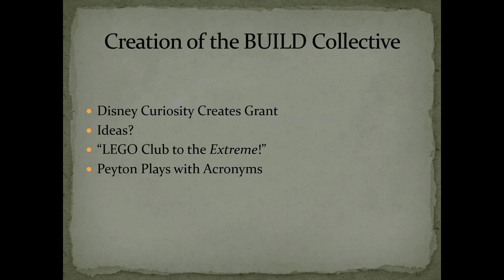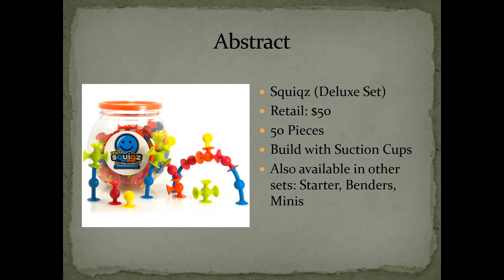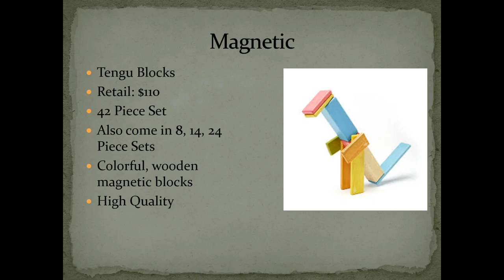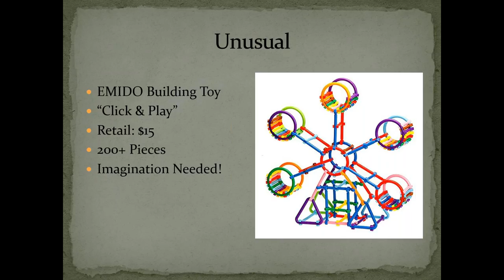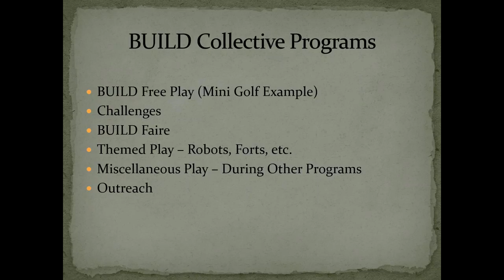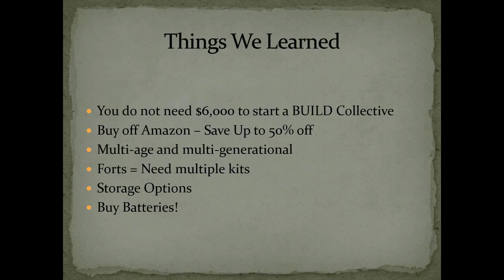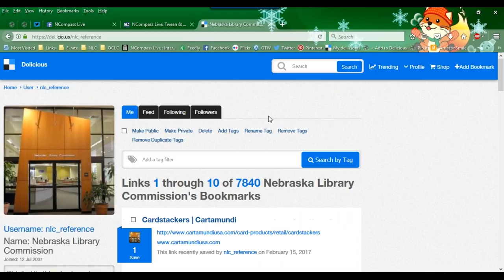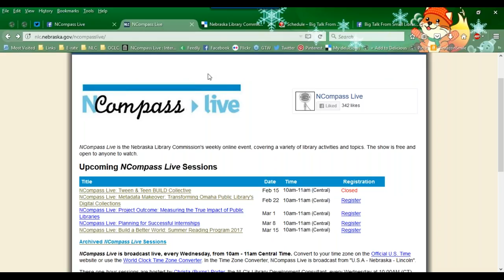NCompass Live: Tween & Teen BUILD Collective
Come learn about the La Vista Public Library's BUILD Collective. The goal of the BUILD ("Building to Uphold Imagination and Learning Daily") Collective is to provide tweens and teens with educational "toys", based around the common theme of building, that will foster their sense of imagination and help them become more creative individuals. Learn how we started the Collective, see some of our toys, and learn how you could benefit from such a program at your library.

Presenter: Lindsey Tomsu, Teen Coordinator, La Vista Public Library.